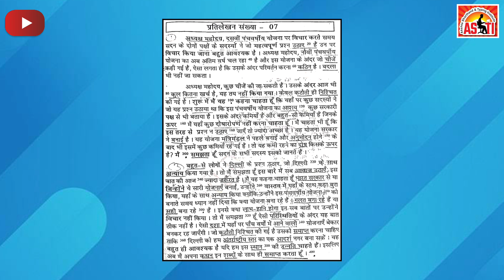रामधारी खंड 1 | प्रतिलेखन स• 07 | गति :- 100 wpm | AKSHATA CLASSES